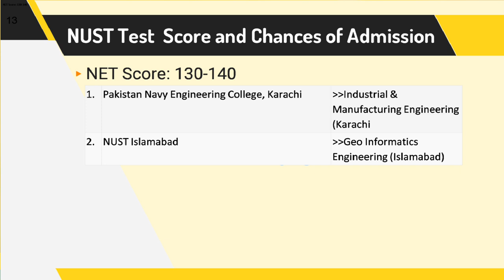NUST Campus Selection H12 Main Campus VS EME, MCS, PNEC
This video is for the students seeking admissions to NUST. NUST Campus Selection must be taken seriously. Although NUST Main Campus offers are a variety of opportunities and facilities but other campuses like College of Electrical and Mechanical Engineering EME, MCS, PNEC are very good options for those targeting army, navy, and Air Force.

In this video, we have also discussed about NUST merit position, NET Scores, and your chances of admission to different campuses. Hopefully, this help you in making a better decision about must campuses.